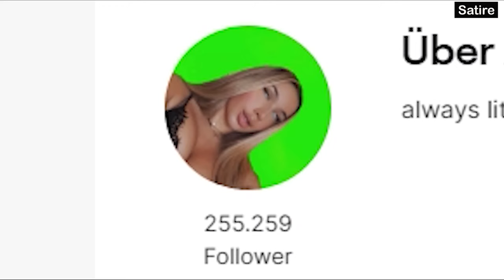😂 Schreib dich nicht ab! Abonnieren kann Leben retten 😂 Reaktion / Reaction Video | Fun | Satire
Moin, Leute

Was man so auf Youtube oder Twitch sieht, lässt mir manchmal schon die Tränen in die Augen treten. Damit meine ich allerdings keine Freudentränen. Einige machen ihre Sache richtig gut, andere machen auch Sachen, aber ... naja ...

Euer